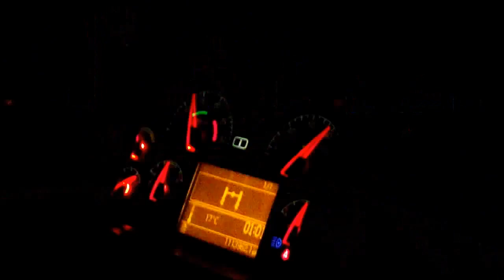Summer on the road | Trailer | Poland - Czech Republic - Slovakia *2013* [HD]